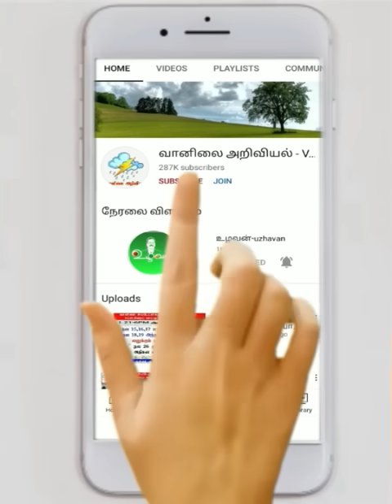விடிய விடியசென்னை உள்ளிட்ட பல மாவட்டங்களில் கனமழை.இன்று எங்கெங்கே?வரும் நாள்கள் எப்படி?